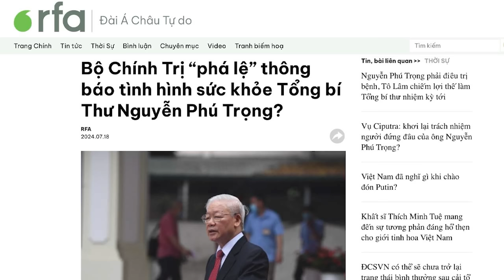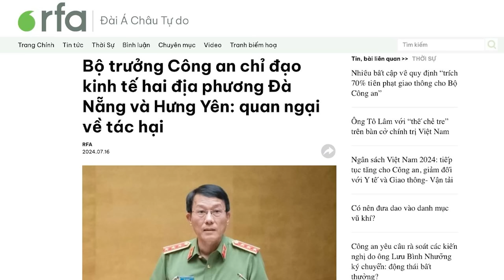Vì sao Bộ Chính trị “phá lệ”, là lúc Tổng Trọng đã nguy kịch?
Trưa 18/7, truyền thông Nhà nước Việt Nam đồng loạt loan thông báo của Bộ Chính trị, về tình hình sức khỏe của Tổng Trọng. Điều này được nhiều nhà quan sát nhận định là, ông Trọng đã đến tình trạng nguy kịch, không thể dấu được nữa.